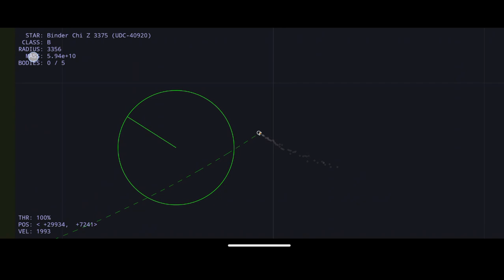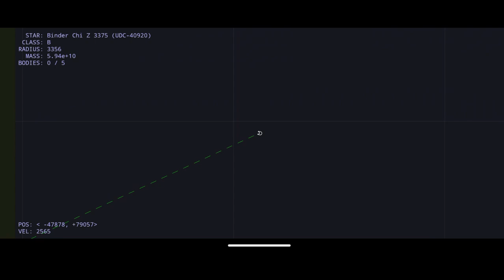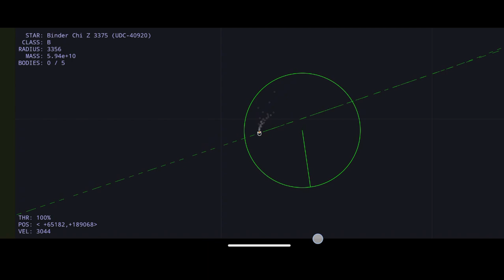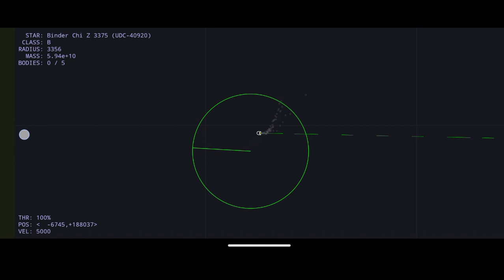Coba Space Game Android 14 Seperti Apa? | Try Space Game on Android 14, Easter Egg?